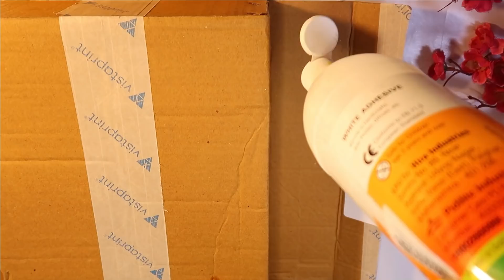BORED at home? Try these easy DIYs || 7 Amazing items from waste materials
Wrapping Paper/Gift Paper
Jute Fabric
Jute Lace
Macramé Thread
Pom Pom